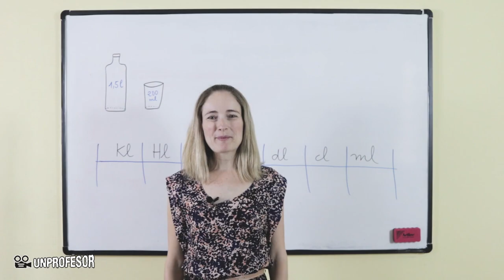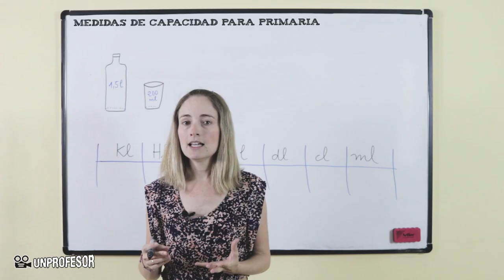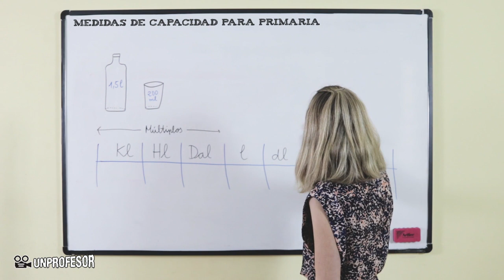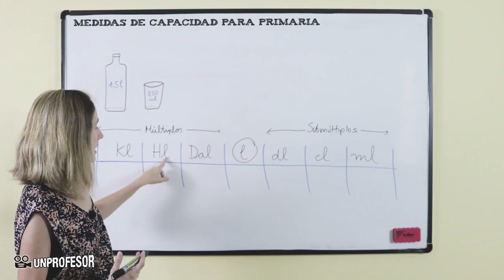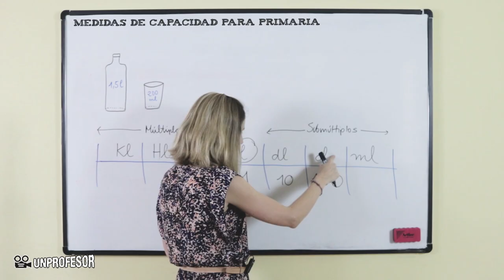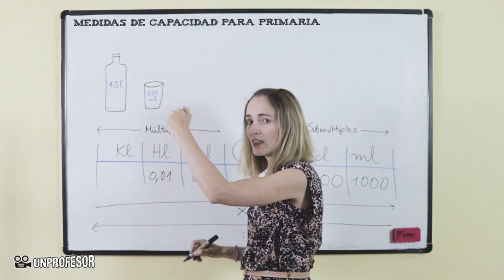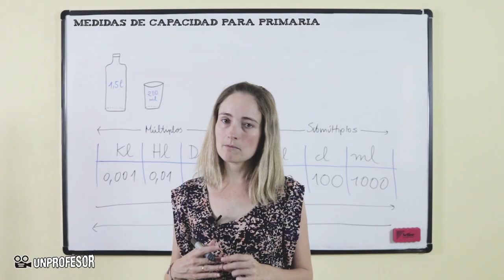Medidas de capacidad para Primaria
Medidas de capacidad para Primaria . Si quieres practicar lo que has aprendido en este vídeo puedes descargarte ejercicios con sus soluciones - Además podrás hacer preguntas al profesor que ha hecho el vídeo.